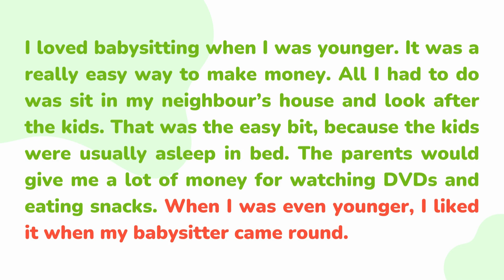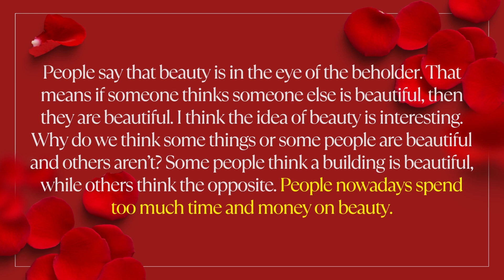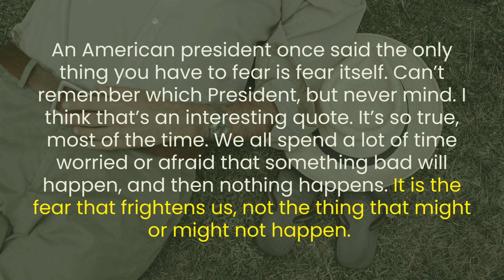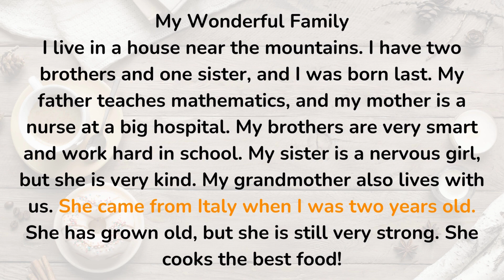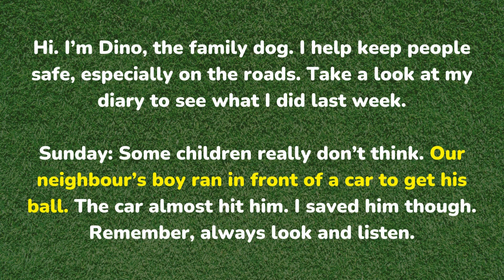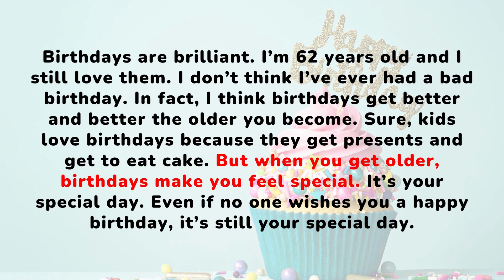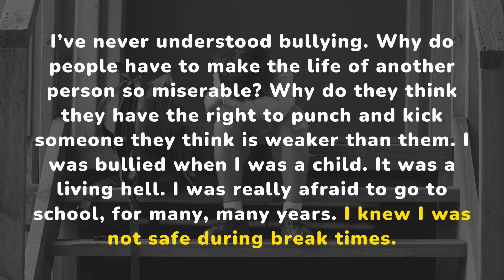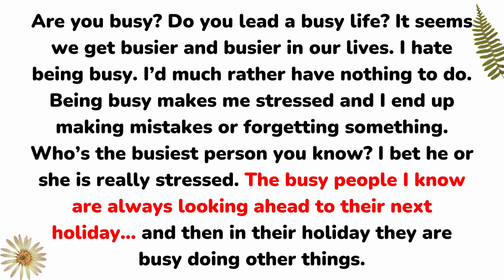Luyện nghe tiếng Anh thụ động trước khi ngủ (Phần 2) | Common English Lessons.